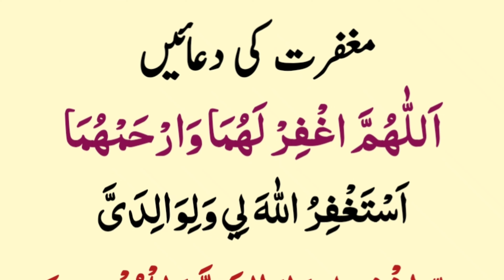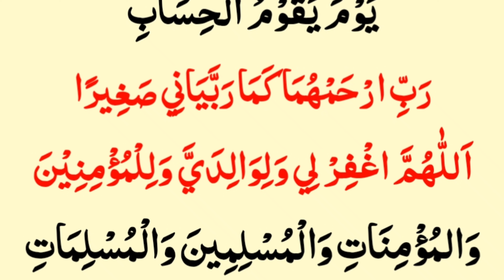Ramadan me man baap ki maghfrat ki Duain 🤲 | Daily Islamic Post